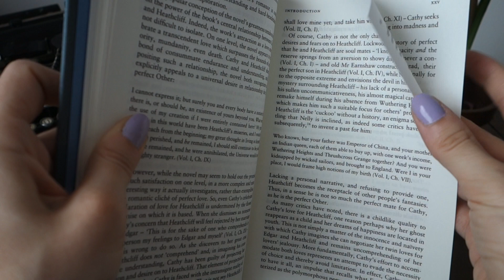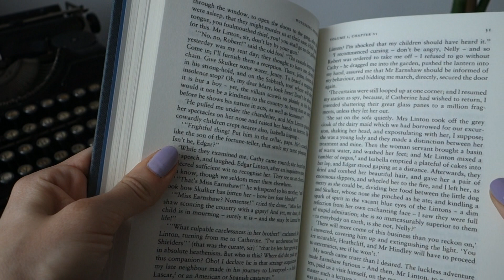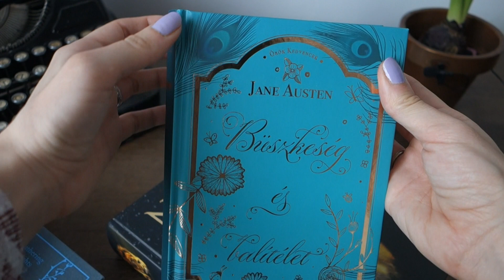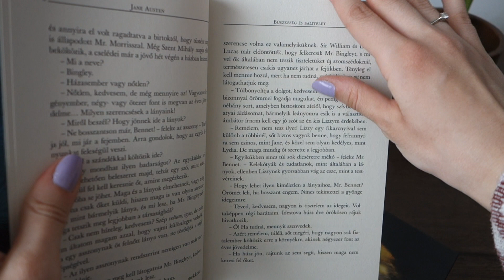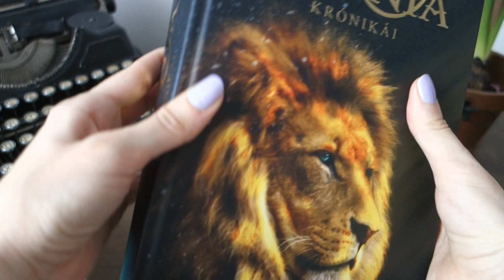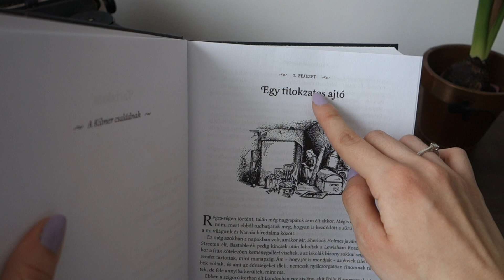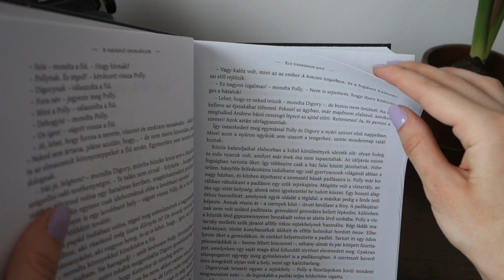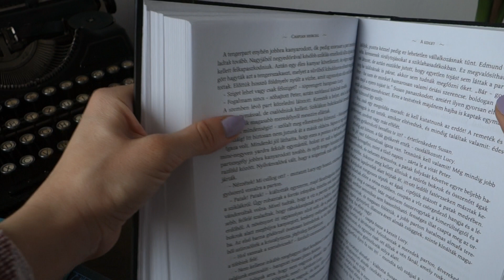Tavaszváró könyvlapozgatós ASMR (Beszéd nélkül) | Pergamenre hányt szavak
!Szeretnék mindenkit megkérni, hogy ezt a videót csakis akkor nézze meg, ha szereti az ASMR-t vagy nyitott rá!
Ez a videó nem tartalmaz beszédet, sem könyvajánlót, mégis azt érzem, hogy vissza kell térnem kicsit a Karanténhang sorozat nyutató videótípusaihoz, mert ez a vírushelyzet mindenki határait feszegeti. Ez a második ASMR videó a csatornán, és azoknak készítettem, akiknek segítséget tud nyújtani ez a fajta tartalom a lazításhoz.
Mindenki másnak pedig hamarosan érkezik a következő basic könyves videóm. :)
Köszönöm a megértéseteket! Pihenjetek és olvassatok sokat!